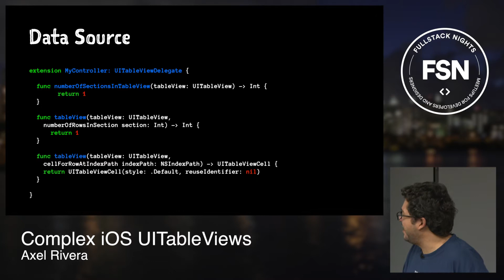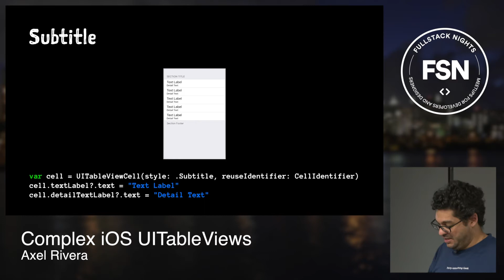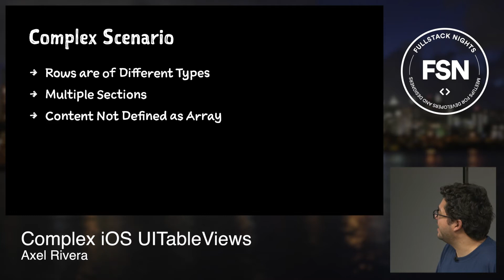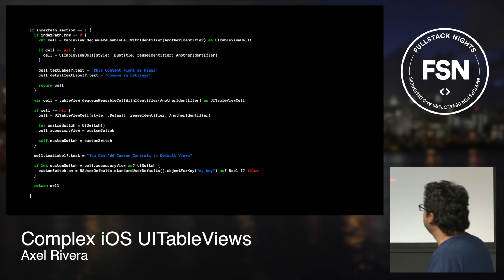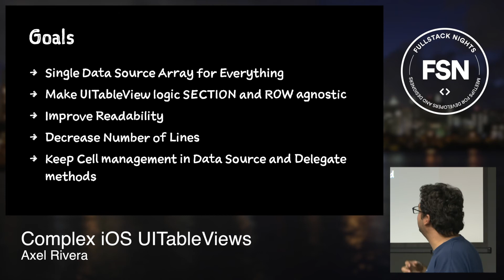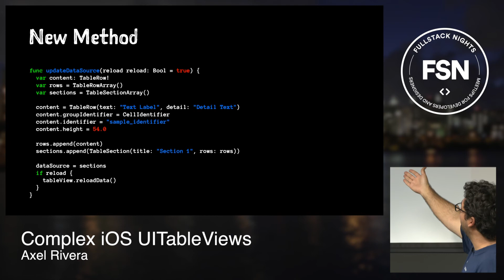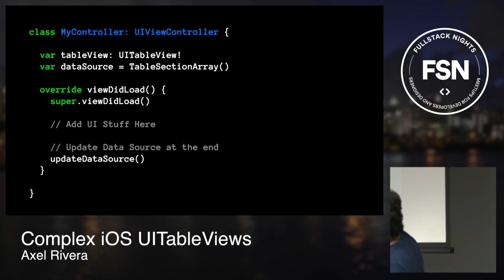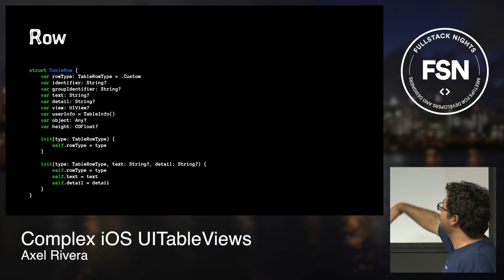Complex iOS UITableViews by Axel Rivera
Recorded during Fullstack Nights v1
November 30, 2015 — San Juan, Puerto Rico